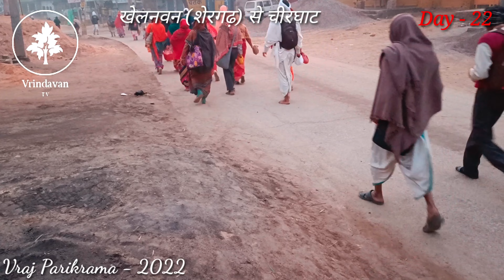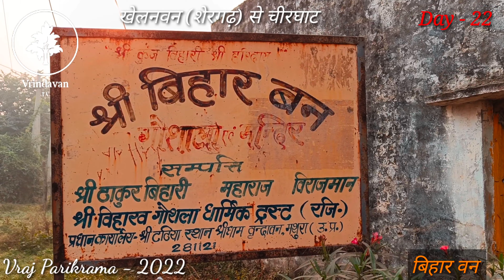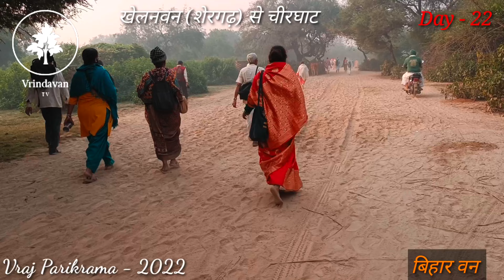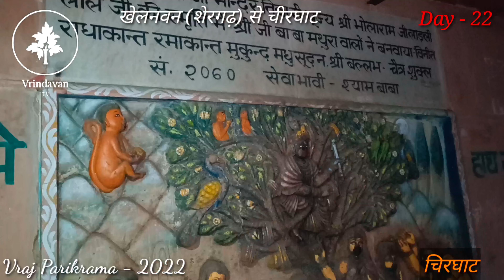Vraj Parikrama - 2022 (Day-22) || Chorasi Kos -2022 || Shergadh to Chirghat || Hare Krishna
आज हम शेरगढ़ से चीरघाट जायेंगे, लगभग आज हमको
18-19 km पैदल चलकर जाना हैं।

✓रामघाट
शेरगढ़ से लगभग 3 कि.मी. पूर्व में यमुनाजी के दक्षिण तट पर रामघाट है। यहां पर एक मंदिर है इसमें दाऊजी (बलराम जी) का विग्रह है।

एक दिन बलराम वारुणी पीकर उन्मत हो रहे थे। उन्होंने तब यमुना जी को पास आने को कहा। यमुना जी ने यह सोचकर कि बलराम जी नशे में है, मना कर दिया। इस पर भगवान बलराम बहुत क्रोधित हो गये और उन्होंने अपने हल से यमुना जी को खींचा। यमुना जी बहुत डर गयी, और उन्होंने बलराम जी की शरण लीला। इस सथान पर बलराम जी रास लीला किये थे ।

✓खेलतीर्थ (खेलनवन)
यहां पर कृष्ण बलराम गोपों के संग खेल में इतने रम जाते कि वे खाना पीना भी भूल जाते। तब माता यशोदा और रोहिणी उन्हें बुलाने आतीं।

✓बिहार वन
शेरगढ़ से लगभग 3 कि.मी. दक्षिण पूर्व में बिहार वन है। यह वृक्षों और झाड़ियों से युक्त बहुत ही सुन्दर स्थान है। मंदिर के सामने एक स्वच्छ कुण्ड है। यह वन आज भी संरक्षित है। इसमें गायें और मयूर निवास करते हैं। इसमें एक बहुत बड़ी गोशाला है।

✓गढ़ी भीमा
बिहार वन से आगे चलने पर दक्षिण दिशा में 1 कि.
मी. की दूरी पर गढ़ी गांव आता है। शेरगढ़ से एक पक्का रोड इस
गांव में आता है।

✓कजरोट
गढ़ी से 2 कि.मी. दक्षिण पूर्व में कजरोट गांव है। यह गांव अक्षय वट से पहले आता है। इस गांव के बाहर पूर्व दिशा में अक्षय वट है।

✓अक्षय वट
कजरोट गांव के दक्षिण पूर्व भाग में अक्षय वट है। इस वृक्ष पर कृष्ण और गोप सखा अपने कलेवा की पोटली टांग देते थे और दोपहर के समय बैठकर इस के नीचे खाते थे ।

✓तपोवन
अक्षय वट के 1 कि.मी. दक्षिण-पूर्व में यह स्थान है। यह
यमुना के पश्चिम तट पर स्थित है। यहां पर गोपियों ने कृष्ण अपने पति के रूप में पाने के लिए पूजा और तपस्या की थी। को

✓चीरघाट -
तपोवन से लगभग 2 कि.मी. दक्षिण में यमुना जी के पश्चिम तट पर यह स्थान है। इस गांव को स्यारा भी कहा जाता है। इस स्थान पर जब गोपियां स्नान कर रहीं थीं। यहां कृष्ण उनके वस्त्र हरण किए थे।

✓कात्यायनी मंदिर -
यमुना के पश्चिम तट पर कात्यायनी देवी का एक प्राचीन मंदिर है। इसमें कात्यायनी देवी की प्राचीन मूर्ति है। मूर्ति की प्रतिष्ठा वज्रनाभ ने की थी।

कात्यायनि महामाये महायोगिन्यधीश्वरि
नन्दगोपसुतं देवि पतिं मे कुरु ते नमः ।।

हे कात्यायनी! हे महामाये! हे महायोगिनी! हे सबकी एकमात्र स्वामिनी! आप नन्दनन्दन कृष्ण को हमारा पति बना दीजिये देवि! हम आपको नमस्कार करती हैं।

This Yatra is 30 days parikrama, we have to walk and go at all places where Krishna was walk and give us Love and Happiness. The 84 'Kos Parikrama' is a nearly 300-km-long pilgrimage route that devotees take around 30 days to cover bare-footed to pay obeisance at vital places linked with Lord Krishna